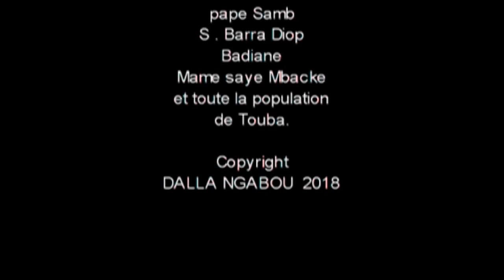KOOR GUI AK ALMOUKHTAR.